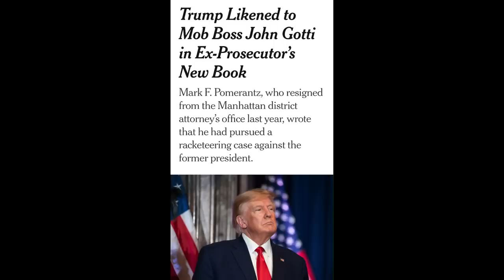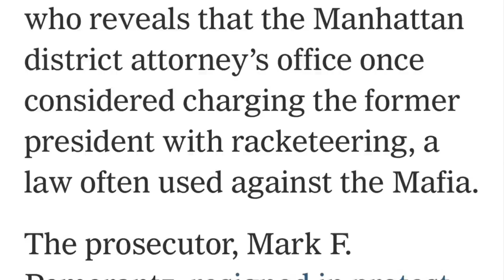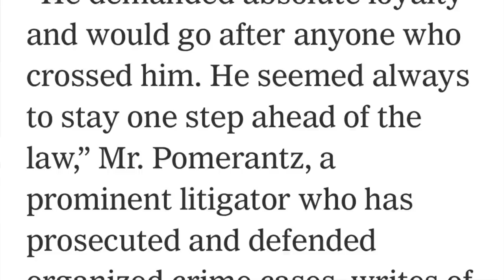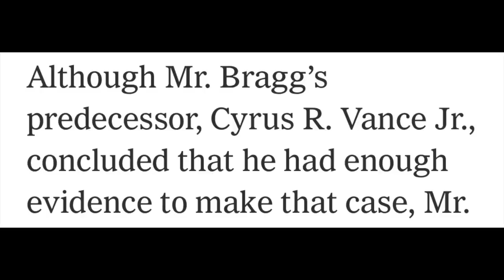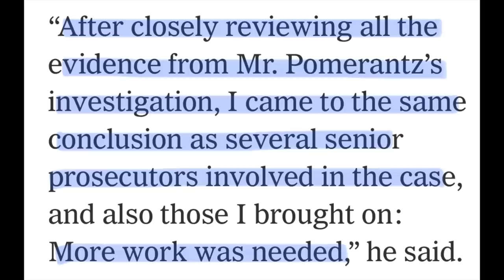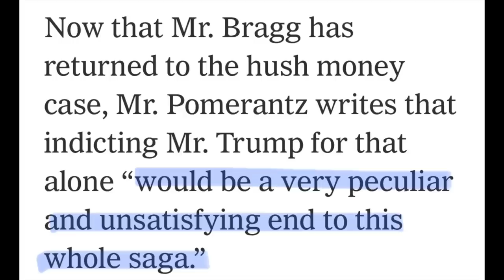Prosecutor Mark Pomerantz pursued racketeering indictment of Donald Trump, DA Alvin Bragg said "no."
Let's take a look at the reporting and the available evidence both for and against the racketeering case prosecutors Mark Pomerantz, his trial partner Carey Dunne, and the former NY District Attorney Cy Vance wanted to bring against Donald Trump as compared to the decision of current NY DA Alvin Bragg to refuse to bring that racketeering case.

And you can find my audio podcast, Justice Matters, wherever you generally get your podcasts.